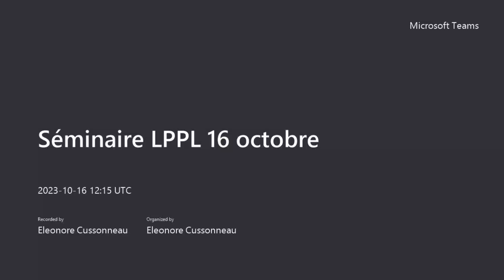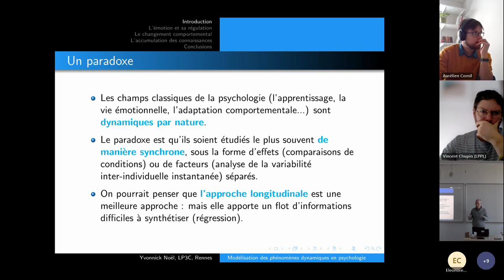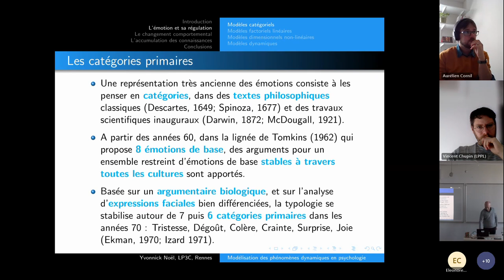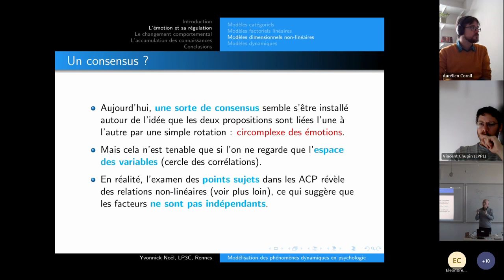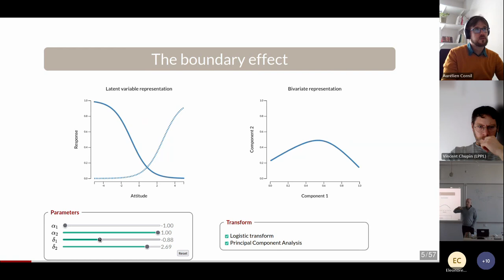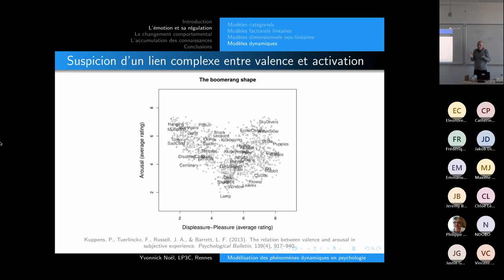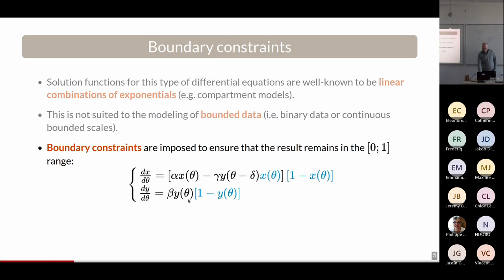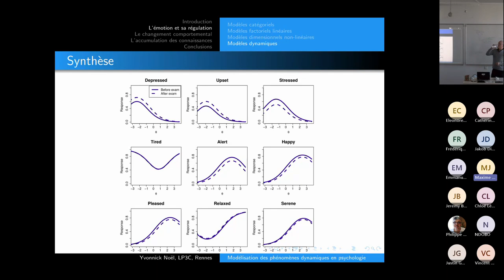Modélisation des phénomènes dynamiques en psychologie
Présentation au séminaire du Laboratoire de Psychologie des Pays de la Loire le 16 octobre 2023.